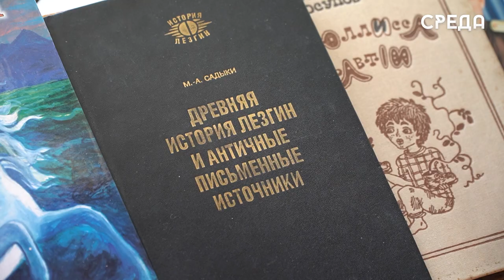Лучшего учителя родного языка определили в Каспийске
7 февраля в школе №4 состоялся финал конкурса  «Лучший учитель родного языка и литературы 2024 года» для педагогов образовательных учреждений муниципалитета. Он проходил два дня и за этот период участники окунулись в атмосферу обычай и традиции своего народа для того, чтобы продемонстрировать все свои таланты.

По результатам конкурса победительницей стала преподаватель лезгинского языка школы номер 12 Марина Мирзабекова, а призерами - учитель даргинского языка 13 лицея Уздият Алиева и педагог лезгинского языка школы номер 15 Гюлжахан Алисултанова.